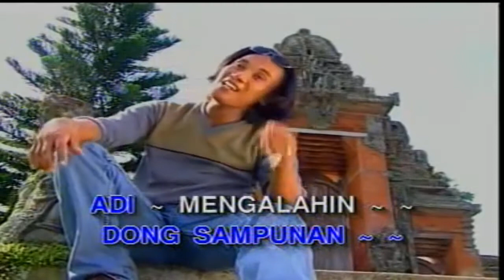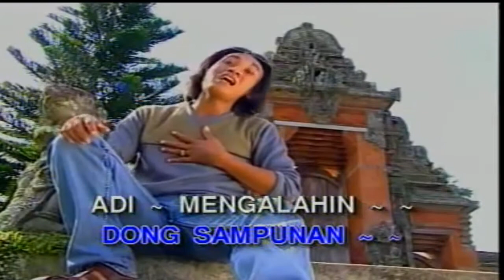Yan Se - Namplak Bulan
Yan Se - Namplak Bulan (Lirik)

Lamunan sugih kenehe jani
Kacunduk ngajak ye I adi
Cara ngipi namplak bulan
Ulung ye dipeabinan

Tuah abesik pilihan Beli
Ne megores dikenehe suci
Sledet Adi nusuk hatin Beline
Mule Adi sukman kenehe

Adi bungan hidup Beline
Belahan jiwan Beli ne Adi
Dong sampunang Adi mengalahin
Seurip Beli tresna teken Adi